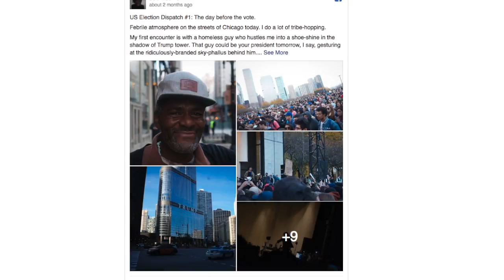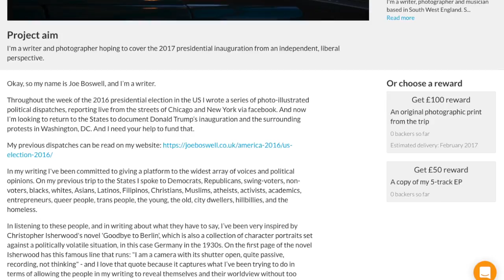Send me to Washington!